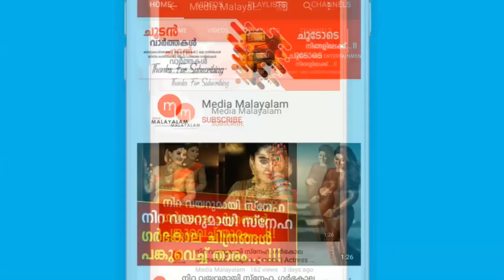ബോധം കെടുത്തിയ ശേഷം പതിനാറുകാരനെ ചെയ്തത് കണ്ടോ? നടന്നതറിഞ്ഞ് നടുങ്ങി വീട്ടുകാർ